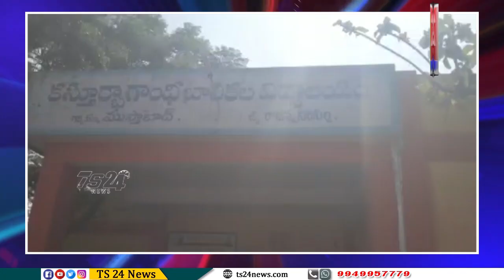కస్తూర్బా గాంధీ బాలికల పాఠశాలలో విద్యార్థులకు అవగాహన|TS24 News